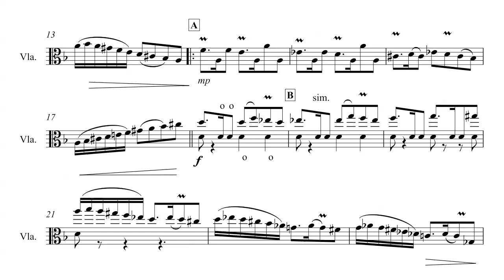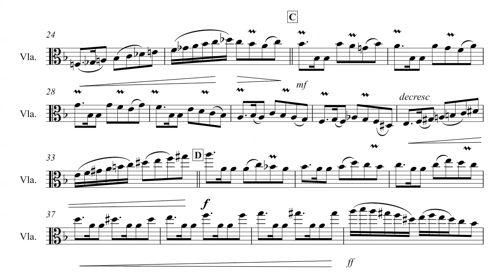Circle Round Viola- Score by Jimmy Kachulis